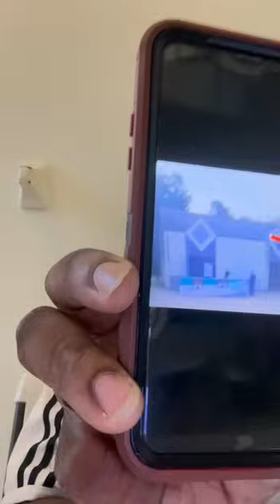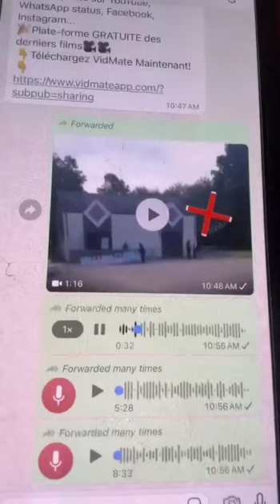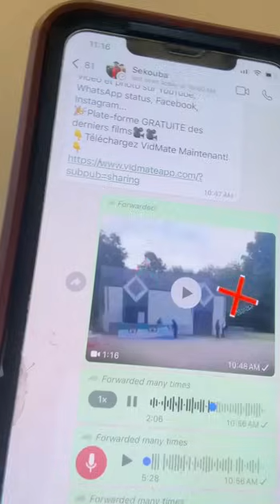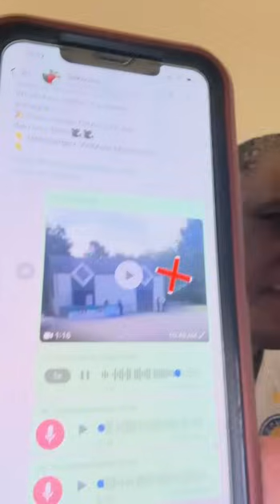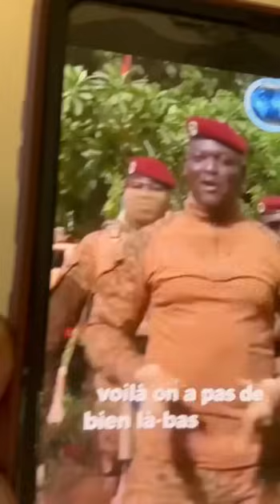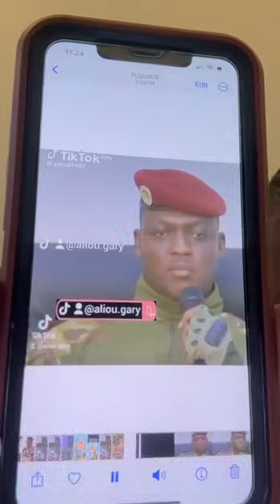Très urgent et incroyable voici les dernières nouvelles écouter bien